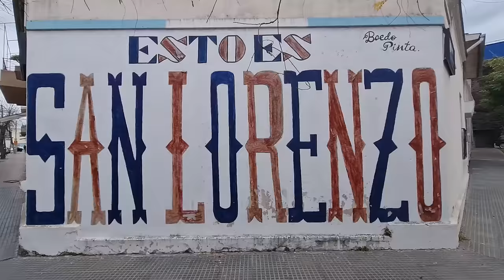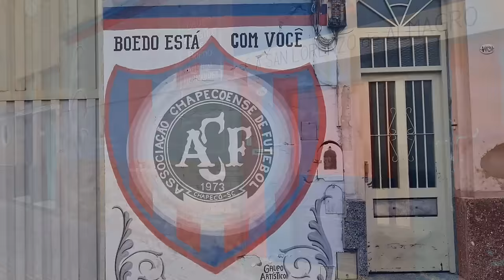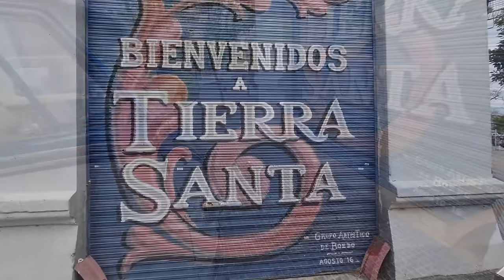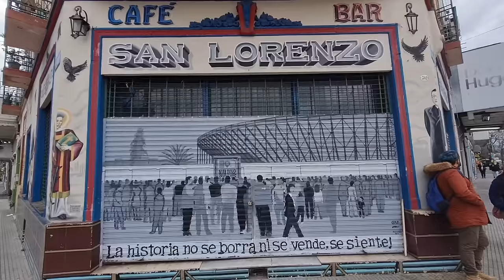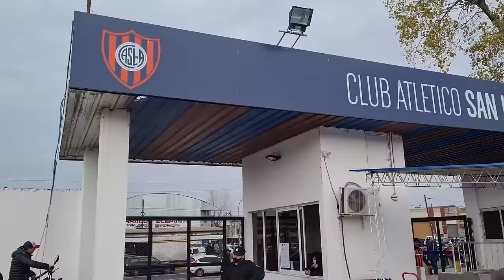ASI SE VIVE UN CLASICO HISTORICO DEL FUTBOL ARGENTINO | EL NUEVO GASOMETRO #5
San Lorenzo volvió a la victoria despúes de 10 partidos frente a Boca en un clásico histórico entre dos de los clubes grandes del futbol argentino. El Bajo Flores fue una fiesta y lo vivis en Vamo A La Cancha.